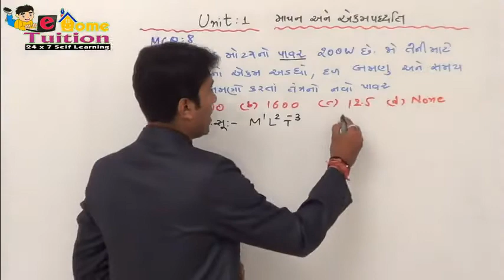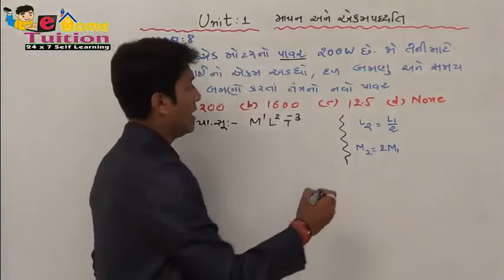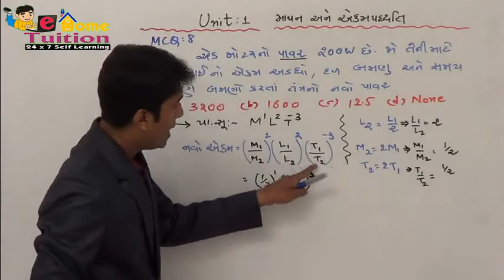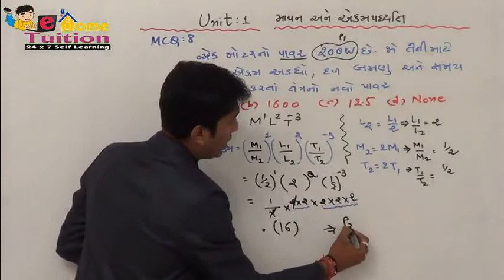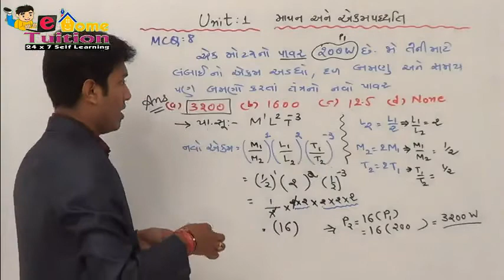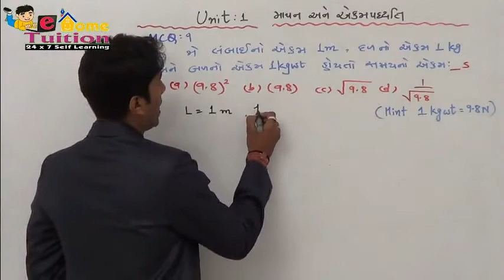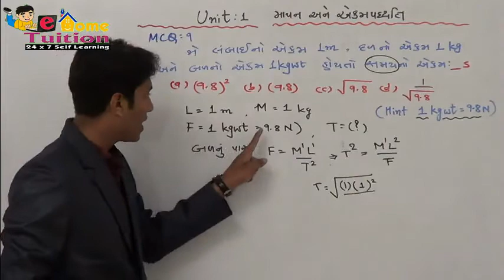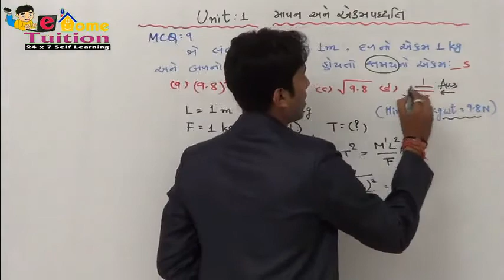JEE (Main) Physics Unit 1 માપન અને એકમ પધ્ધતી MCQ 8, 9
JEE Main (Physics) + GUJCET By Prof. Manan Bhavsar (M. Tech)

JEE Crash Course DVD Available Want to buy educational video please
Fill up your order form and get your parcel at your home address.